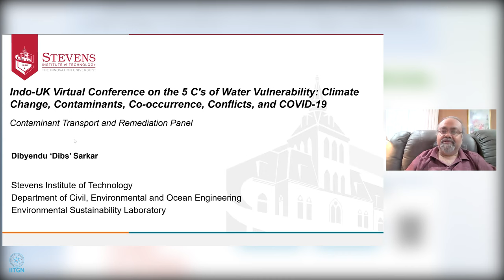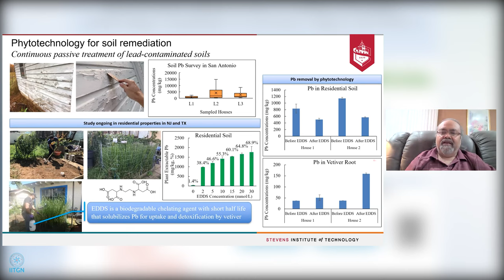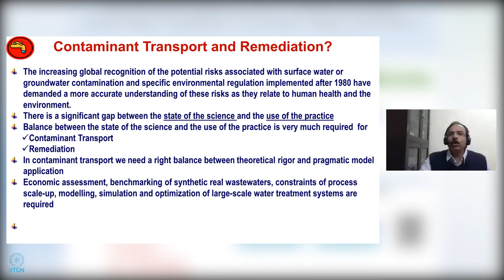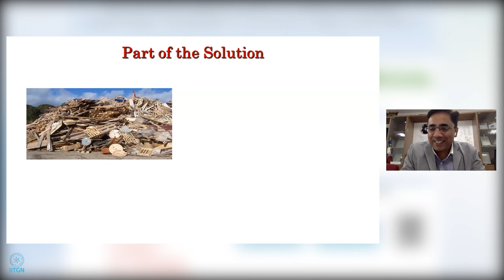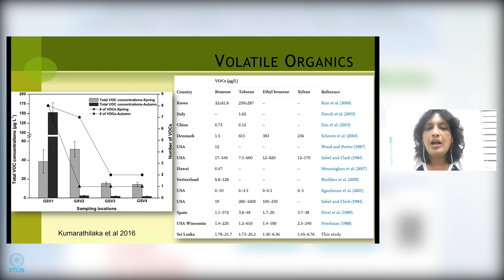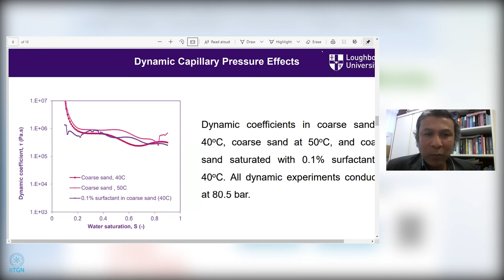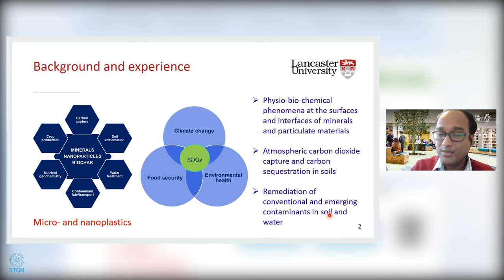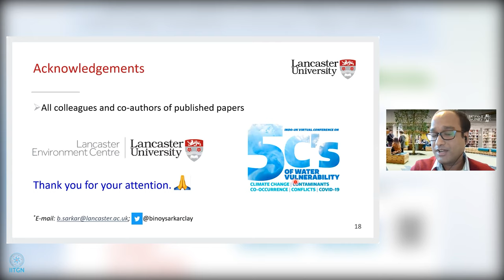Contaminant Transport & Remediation | Indo-UK Virtual Conference on the 5C's of Water Vulnerability.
Indo-UK Virtual Conference on the 5C's of Water Vulnerability:
Climate Change, Contaminants, Co-occurrence, Conflicts and COVID-19

Moderator: Dr. Manish Kumar

Speakers:

Dr. Dibyendu Sarkar (Professor, Stevens Institute of Technology)
Dr. Dinesh Mohan (Professor, Jawaharlal Nehru University)
Dr. Meththika Vithanage (Senior Lecturer, University of Sri Jayewardenepura)
Dr. Diganta Bhusan Das (Senior Lecturer, Loughborough University)
Dr. Binoy Sarkar (International Lecturer, BJTU, Lancaster University)